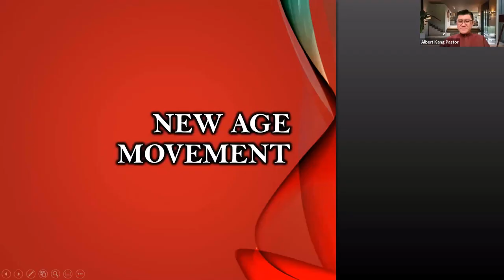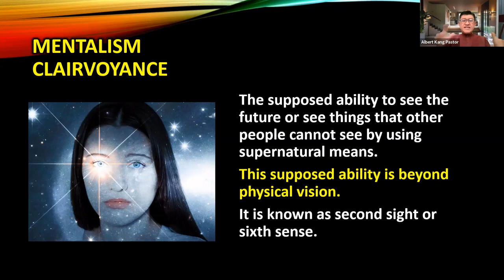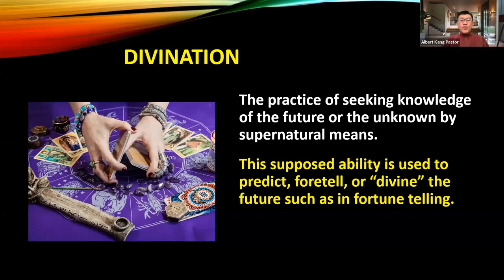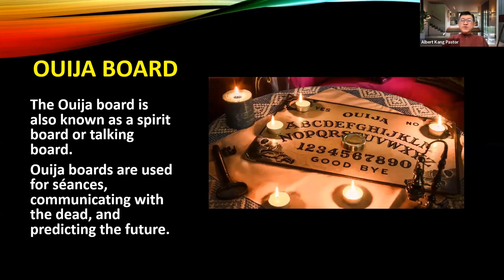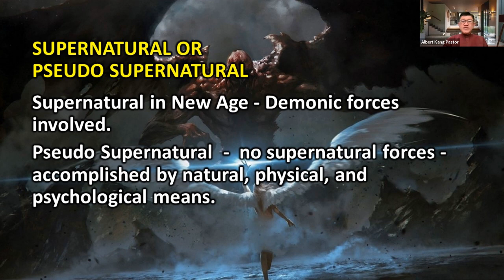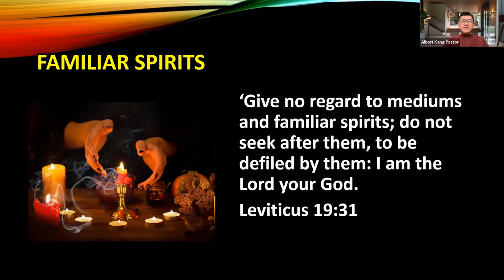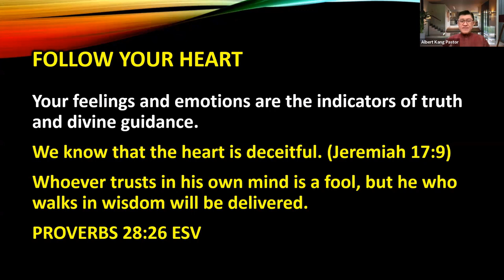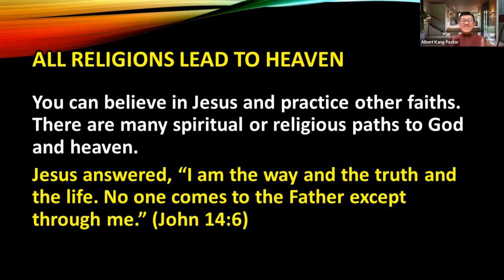Rev Albert Kang – New Age Movement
Listen to this teaching by Rev Albert Kang about the New Age Movement and how it is affecting the Church.
What is the New Age Movement?
What are Spiritualism, Mentalism, and Divination?
Is it appropriate for a believer to visit a fortune-teller?
Can believers practice Feng Shui, Karma, Yoga, etc.?
What are familiar spirits?
What are the New Age beliefs in the Church?

Happy Timers (via Zoom)
4 May 2022 - 9:30 AM